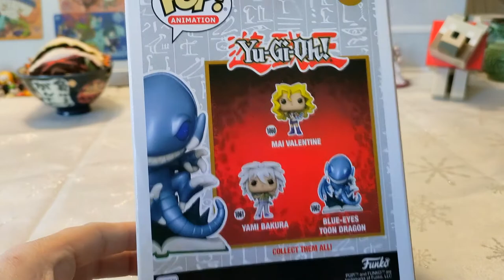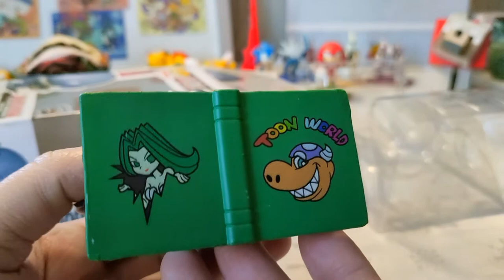Funko Pop Yu-Gi- Oh Blue Eyes Toon Dragon - Kono's Unboxing 2022 EP11